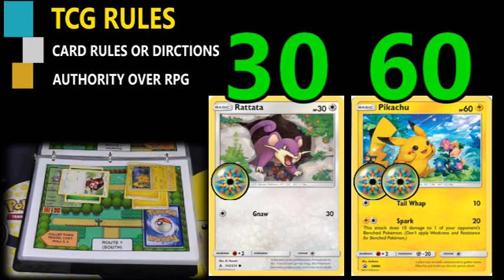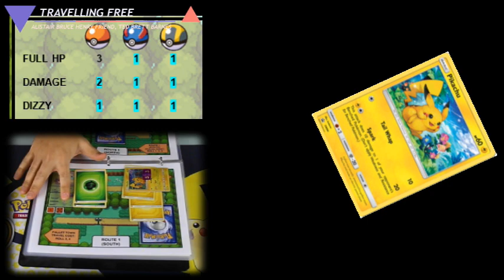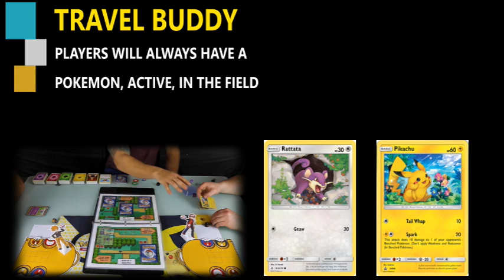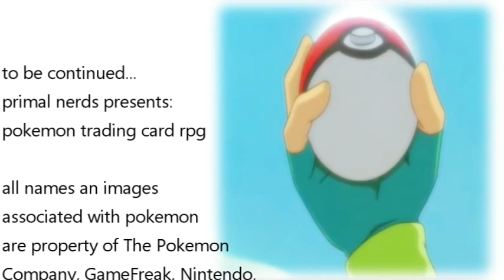Pokemon Trading Card RPG | Episode 1.B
We've just had our coffee and we're ready to continue the adventure. Part 2 of the Intro to our POKEMON TRADING CARD RPG. How to catch a pokemon card in the RPG.